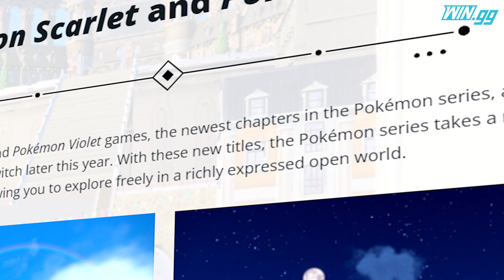Everything we know about Pokemon Scarlet & Violet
Pokemon Scarlet and Violet will officially start the ninth generation of Pokemon games. Officially revealed in February 2022, the games will take players to a new region where they’ll need to catch, battle, and train both new and familiar Pokemon. Here’s what we know about the games at this time.